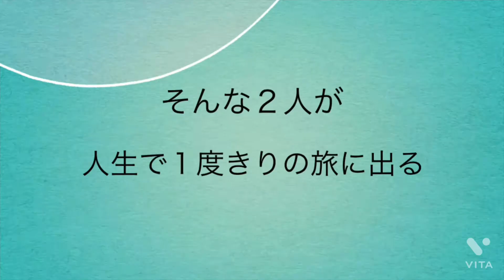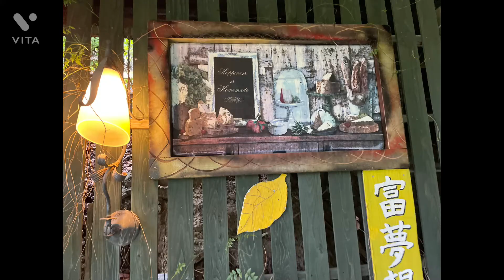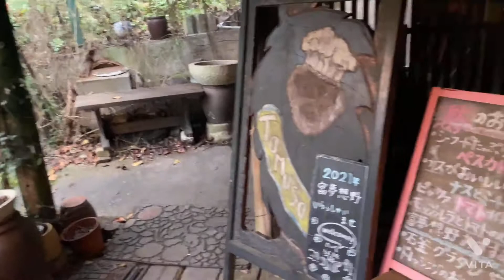【vlog秘境イタリアン和歌山】ポツンと一軒家的なイタリアン「富夢想野(トムソーヤ)」〜海南市〜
ポツンと一軒家のようなイタリアンレストランへ行ってきた。その名は「富夢想野（トム・ソウーヤ）」。
山の中に美味しいイタリアンがあると聞きつけ出かけた。ところが行ってみて驚いた。山の中とはいえ、それはあの有名テレビ番組、”ポツンと一軒家”のようなレストランなのであった。とにかくここへたどり着くまでが大変。
森の中にある何の舗装もされていない細く険しい道を突き進んだ先にぽつんとたっているレストランです。土日祝しかあいてない
釜焼きピザのお店🍕
辿り着いた場所からの景色は、素晴らしくきれいで自然を大いに感じることができます。